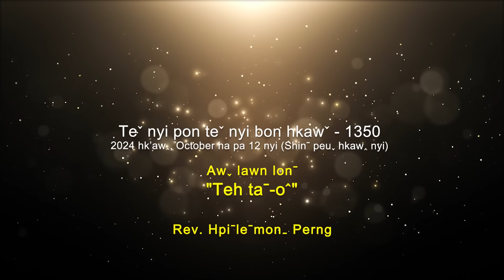Teˇ nyi pon teˇ nyi bon hkawˇ 1350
✝️ Awˬ lawn lonˉ - "𝐓𝐄𝐇 𝐓𝐀ˉ-𝐎ˆ"
✝️ Bon maˍ ve - Rev. Hpiˉleˉmonˍ Perng